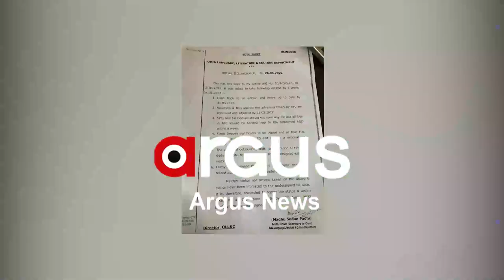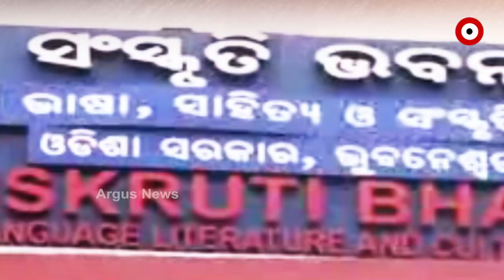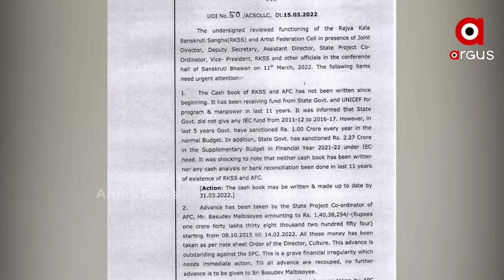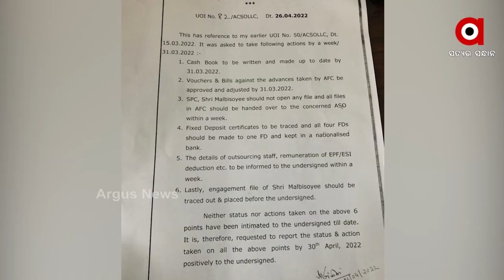ସଂସ୍କୃତି ବିଭାଗରେ ଦୁର୍ନୀତିର ଗନ୍ଧ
ସରକାରୀ ରାଜକୋଷରୁ ଟଙ୍କା ଆସୁଥିଲା। ହେଲେ ବିଭାଗୀୟ କାର୍ଯ୍ୟକ୍ରମରେ ଖର୍ଚ୍ଚ ହେଉନଥିଲା। ନା ଠିକ ଭାବେ ବିଲ ହେଉଥିଲା। ନା କ୍ୟାସବୁକ ରେ ଲିଖିତ ଆକାରରେ ରଖାଯାଉଥିଲା। ପ୍ରାୟ ଦେଢ଼ କୋଟି ଟଙ୍କାର ଏଭଳି ଅନିୟମିତତା ହୋଇଥିବା ବିଭାଗୀୟ ସଚିବଙ୍କ ସମୀକ୍ଷାରୁ ଜଣାପଡିଛି